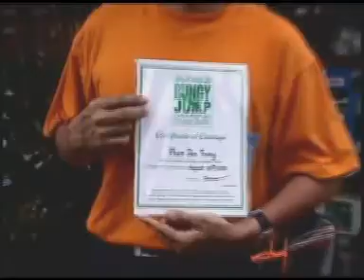Nội Tôi - DAN TRUONG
nội tôi - đan trường